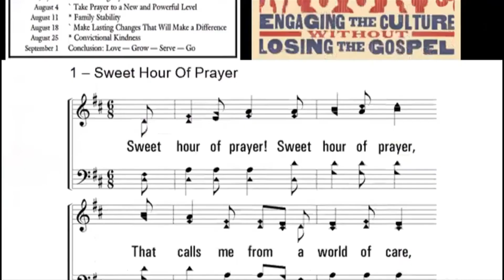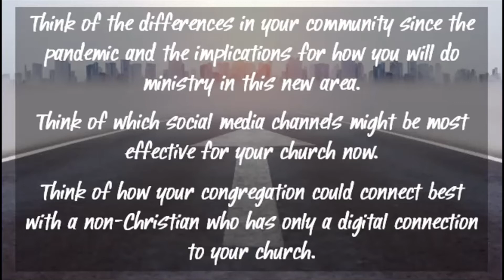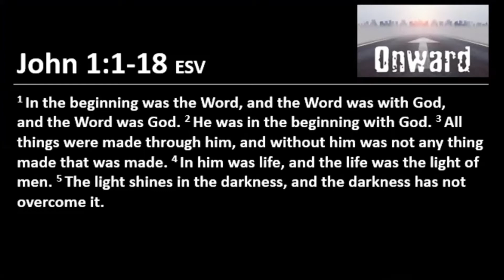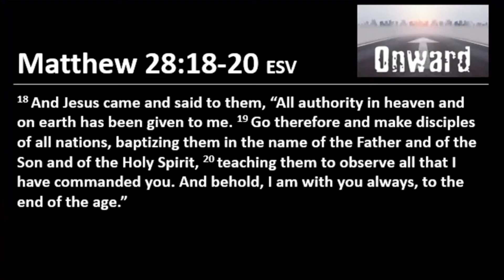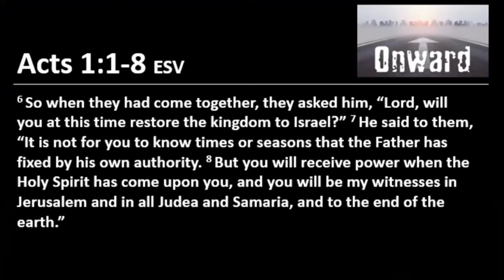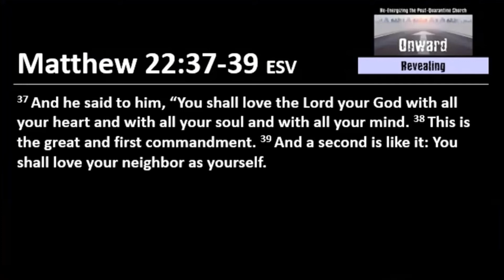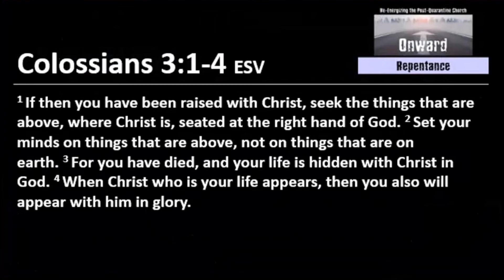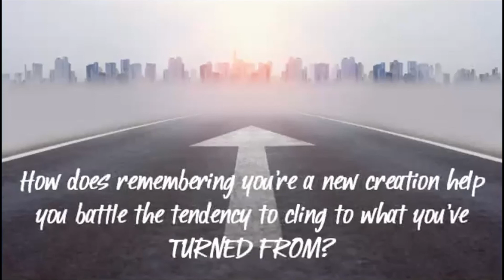2021 0707 - Mission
Wednesday Night Class combining Biblical Growth and Outreach concepts and motivations by utilizing the following two books:

Moore, Russell. Onward: Engaging the Culture without Losing the Gospel. Nashville, TN: Lifeway Press, 2015.

Rainer, Thom S. The Post-Quarantine Church: Six Urgent Challenges and Opportunities That Will Determine the Future of Your Congregation. Carol Stream, IL: Tyndale Momentum, 2020.